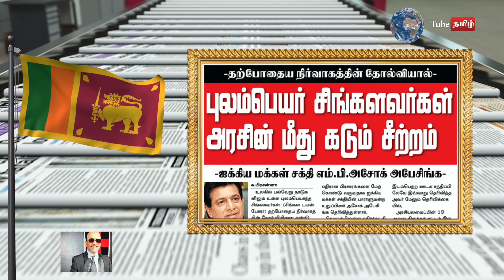புலி விளையாட்டுடன் கொடியேறிய சிறிலங்காவின் ஊழல் திருவிழா